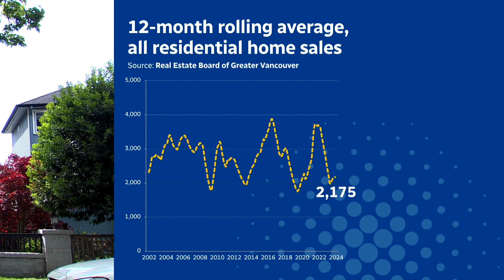Greater Vancouver average home price dips to $2.1 million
The monthly real estate numbers for the region are out — and spoiler, most properties are still detached from local incomes. Justin McElroy breaks down the numbers